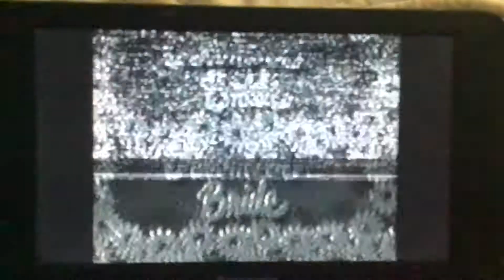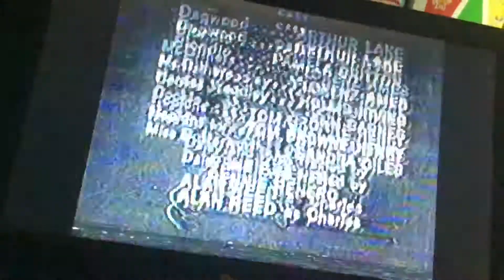December Bride Open/Close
From Gossip